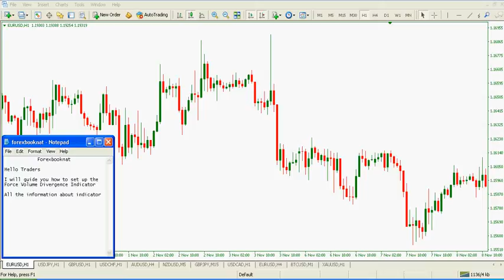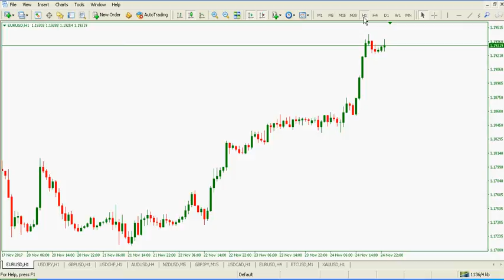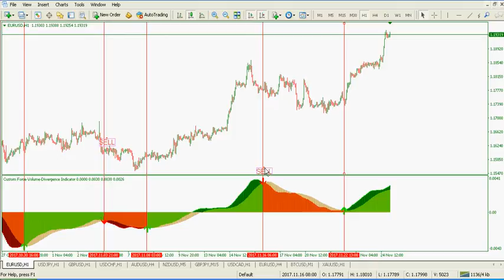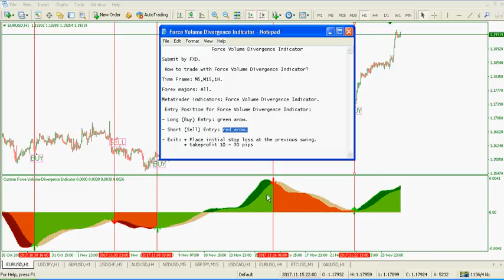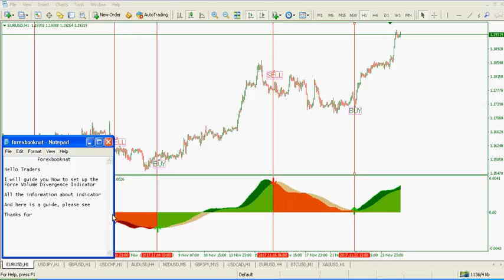Forex Indicators - Force Volume Divergence Indicator.